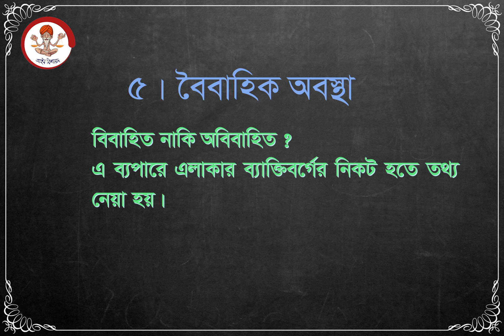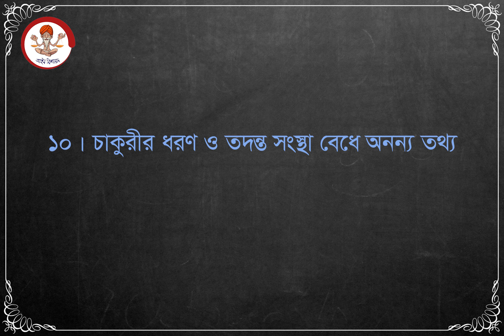পাসপোর্ট ও চাকরির পুলিশ ভেরিফিকেশন যে সব বিষয় তদন্ত করা হয়।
পাসপোর্ট ও চাকরির পুলিশ ভেরিফিকেশনে যে সব বিষয তদন্ত করা হয় তার বিস্তারিত আলোচনা নিয়ে এই ভিডিওটি সাজানো হয়েছে।

This video Explain the investigating factors of police verification whether in a job or other procedure.
To read the genuine article,